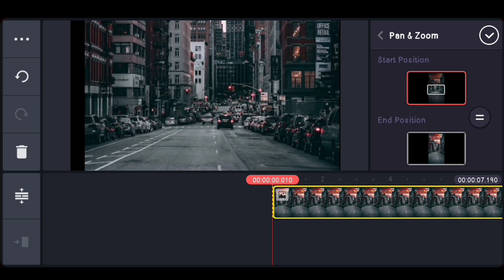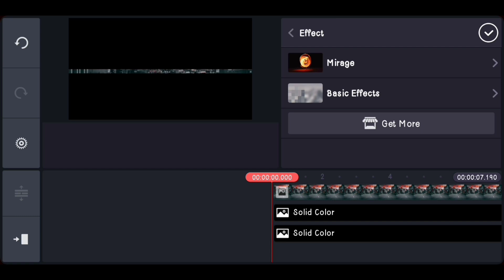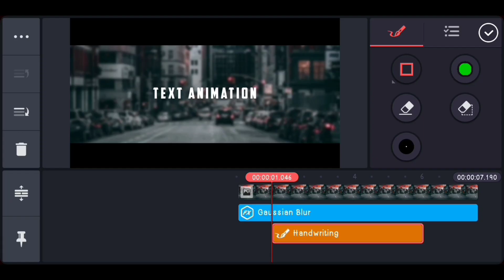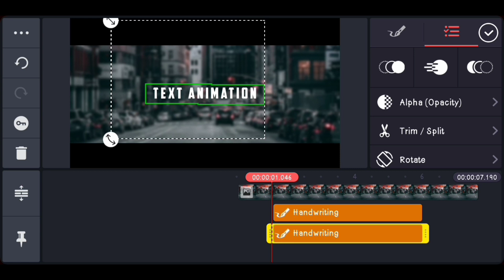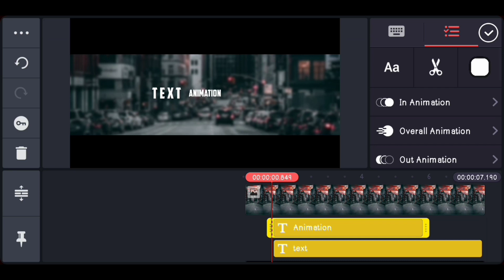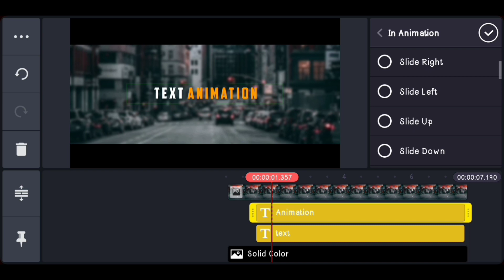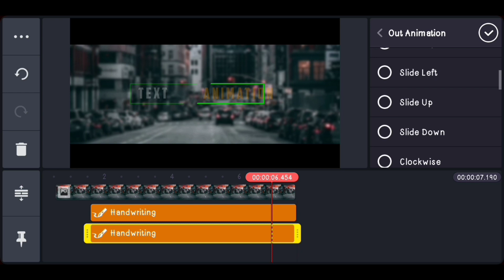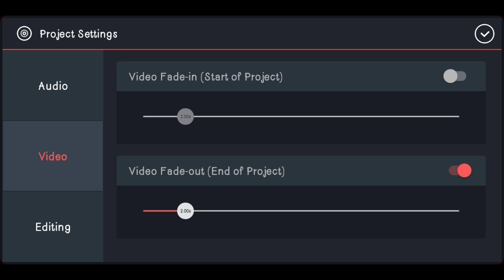How to make cool text animation in kinemaster 2020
Hello friend's,
                I am Rajbir kr. Thakur . Wellcome to my channel. Today i show you how to make cool text animation in kinemaster.

 🖇Social Media 🖇